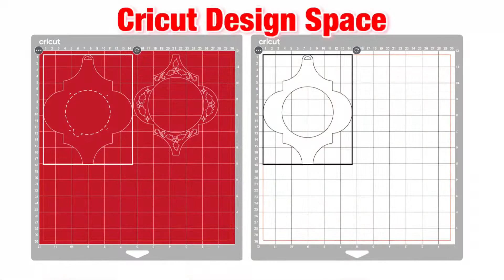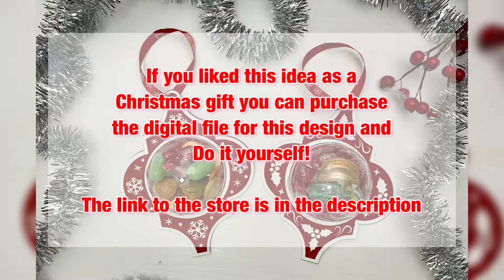How to make a Arabesque Tile Ornament Christmas Candy Dome, DIY Xmas home decoration, Christmas gift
Christmas Candy Dome SVG cut design, Party Favors box with hole and place for plastic Dome for sweets and candies. This digital design has been tested on Cricut Maker Plotter.

Tutorial how to make Arabesque Tile Ornament Christmas Candy Dome using SVG digital file, cardstocks, plastic dome(half of Xmas fillable baubles) and Cricut Maker plotter.

Link to this digital product